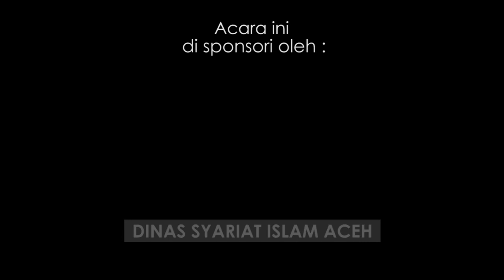Menggapai Ampunan Allah di Bulan Ramadhan | UBAT HATEE